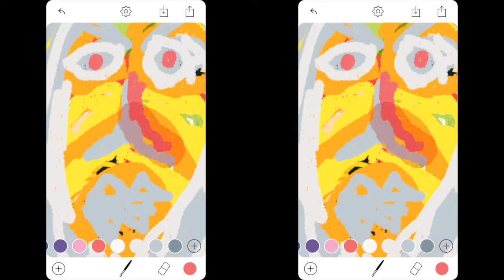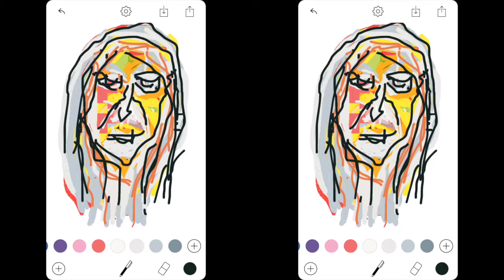Two good face - speed paint - Cocohen